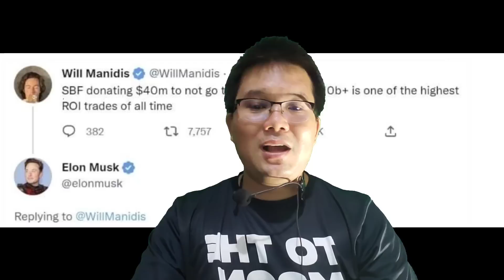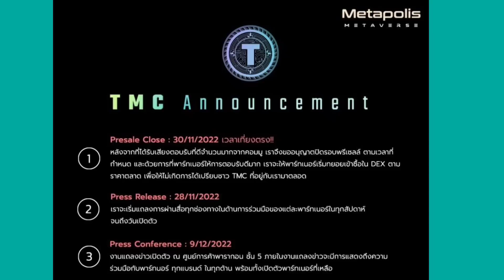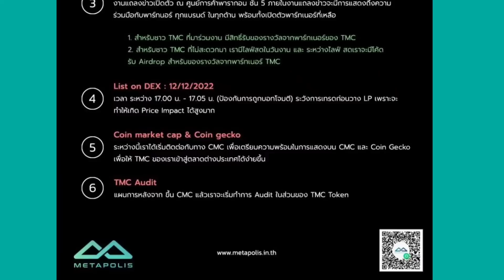หมาไม่ยอมตาย ต้องเอาตัวปัญหาออกจากตลาดคริปโต แฉ SAM อย่างเลือดเย็น!?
AFGames จะมีกิจกรรมทายผลในเดือนตุลาคม ร่วมเงินรางวัลมากว่า $200,000 โปรดติดตาม

ชื่อกิจกรรม:ทายผลฟุตบอลโลก-ชิงแชมป์

หัวข้อกิจกรรม: ทีมใดใน 32 ทีมที่เข้าร่วมการแข่งขันฟุตบอลโลกที่คุณคิดว่าสามารถเป็นแชมป์ได้

วัตถุประสงค์กิจกรรม: เฉลิมฉลองฟุตบอลโลกทุกๆ 4 ปี จุดประกายความหลงใหลในฟุตบอลโลก และแจกจ่ายรางวัลให้แก่ผู้ถือหุ้นของ AFGames ในรูปแบบทายผล

รางวัลกิจกรรม: จำนวนเงินรางวัลสำหรับการทายผลคือ $200,000 ผู้ถือหุ้นที่ชนะการเดิมพันหรือทายผล จะแบ่งเงินในส่วนนี้ร่วมกัน

กฎการแข่งขัน: เลือกทีมที่คุณคิดว่าจะคว้าแชมป์จาก 32 ทีมที่เข้าร่วมหากทีมที่คุณเลือกชนะ สมาชิกที่ทายผลชนะจะแบ่งเงิน $200,000 ในส่วนนี้ร่วมกัน

เงื่อนไขการเข้าร่วม: ต้องยอดเงินในบัญชีมากกว่า 10USDT เข้าร่วมทายผลเพื่อเลือกทีมที่คุณคิดว่าจะคว้าแชมป์ 10USDT จะถูกเดิมพันโดยอัตโนมัติ เพื่อปักหลักและรับรายได้ทุกวัน
10USDT จะคงที่เป็นเวลา 3 เดือน หลังจาก 3 เดือน คุณสามารถเลือกที่จะถอนเงินในการเดิมพัน หรือจะปักหลักต่อไปในฐานะหุ้นส่วนก็ได้

จำนวนการทายผล: สมาชิกแต่ละท่านมีโอกาสทายผล 1 ครั้ง หากคุณต้องเพิ่มจำนวนในการทายผลที่มากขึ้น คุณสามารถเชิญเพื่อน ทุกครั้งที่คุณเชิญเพื่อน 3 คนให้เข้าร่วมกิจกรรม จะมีโอกาสทายผลเพิ่มเติม และสามารถเชิญเพื่อนได้สูงสุด 6 คนเพื่อเพิ่มจำนวนทายผล 2 ครั้ง (หมายเหตุ: คุณไม่สามารถเลือกทีมเดียวกันในการทายผล)